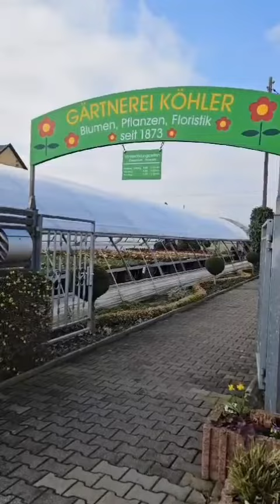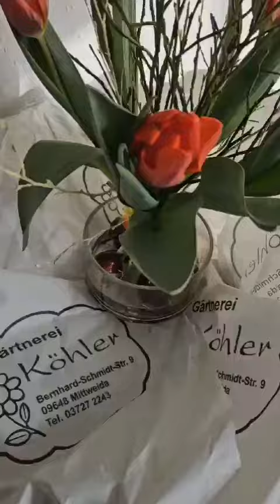Video: Gärtnerei Köhler in Mittweida - Tradition, Handarbeit, Leidenschaft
Die Gärtnerei Köhler in Mittweida besteht seit über 150 Jahren und wird bereits in der 5. Generation betrieben.
Hier erfahrt ihr mehr: